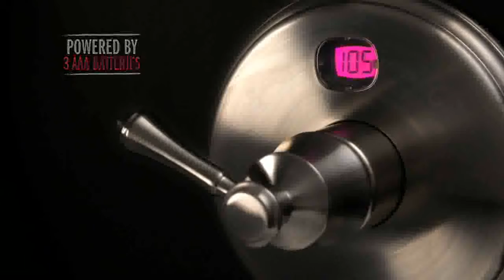Temp2O Tub and Shower